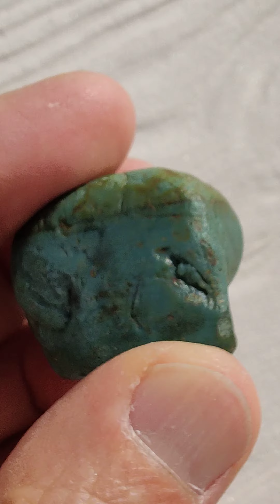gemstone,amazing rough uncut Green stone,yeşil taş, değerli taşlar.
GREEN STONE,YEŞİL TAŞ..yakutlar#gemstones,agates,crystal,Gold mines#the meaning and uses of onyx#black onyx#top10crystak healing benefits of onyx#silver ring for men with onyx stone#